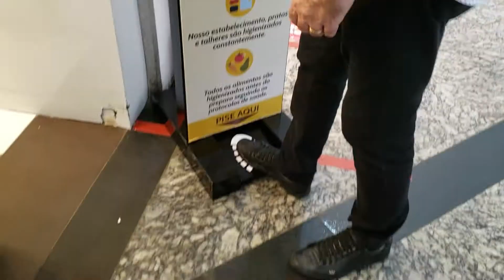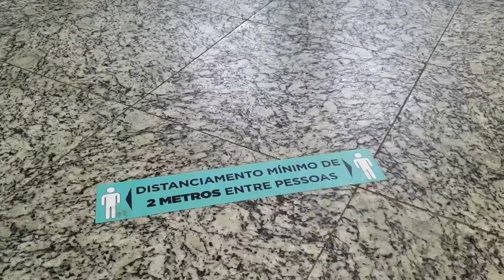Atividades de bares e restaurantes retomaram, em Caruaru - Manhã Cidade 04/08/2020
As atividades de bares e restaurantes retomaram essa semana, seguindo o plano de convivência com a Covid-19 do governo do estado, em que o Agreste avançou para etapa 6. Na reportagem de João Neto, veja como foi a movimentação nos estabelecimentos após um longo tempo de portas fechadas.